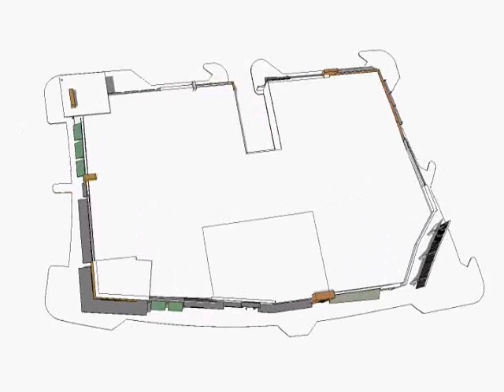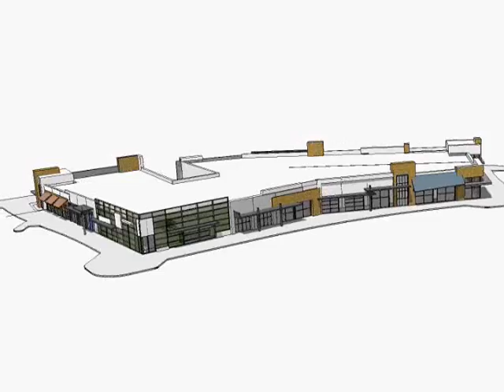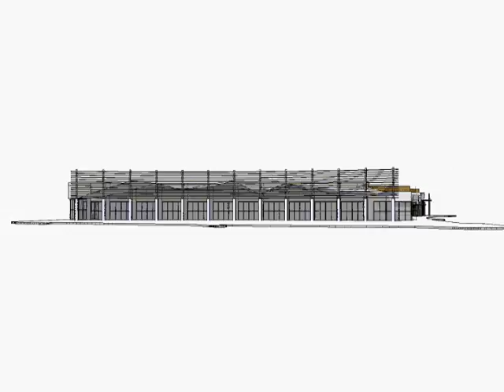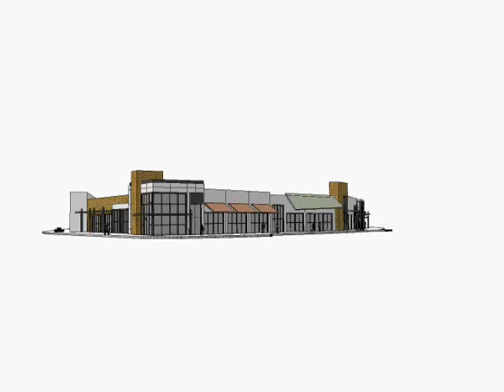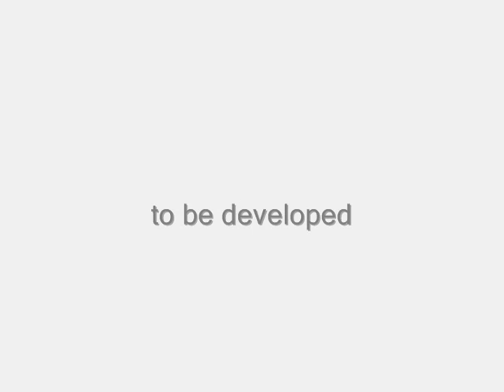Current Schematic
Schematic design study.